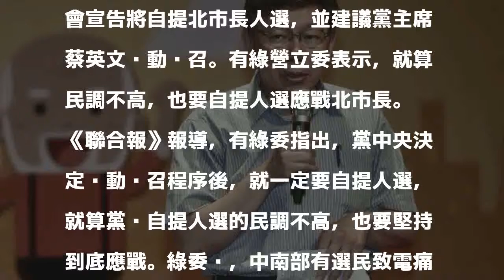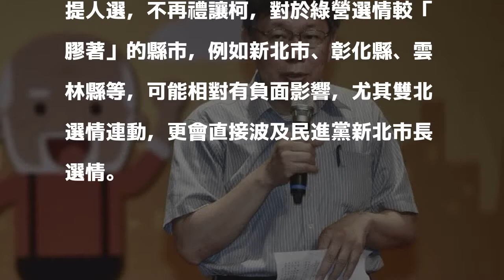民進黨自提北市長 綠委：民調不高也要堅持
〔即時新聞／綜合報導〕民進黨16日正式與無黨籍的台北市長柯文哲分手，選對會宣告將自提北市長人選，並建議黨主席蔡英文啟動徵召。有綠營立委表示，就算民調不高，也要自提人選應戰北市長。

發表評論評論如下。